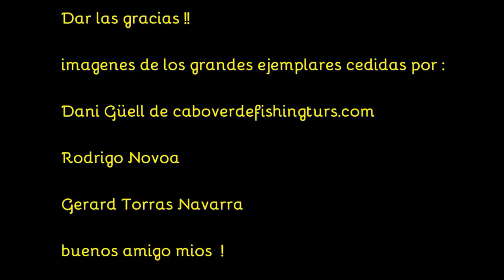TUTORIAL PESCA DE LA LLAMPUGA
dejo listado de materiales de pesca de la llampuga y si queréis ir a por los Monster os dejo enlace de mi amigo Dani Güell :
Materiales:
SEÑUELOS :
     X-WAY JIGS
     DUEL MONSTER SHOT
     YO-ZURI POPPER 3D
     DUEL LG POPPER
     YO-ZURI 3D PROP
     YO-ZURI PENCIL 3D
CAÑA KALI KUNNAN:
   - MYTHIC ARTIC
   -MYTHIC MK21 UL
CARRETE
   -TICA SLASH
   -TICA TEMPEST
TRENZADO:
   -DUEL HARDCORE X8
BAJO DE LINEA :
   DUEL FLUOROCARBON
ROPA :
- GRUNDÉNS